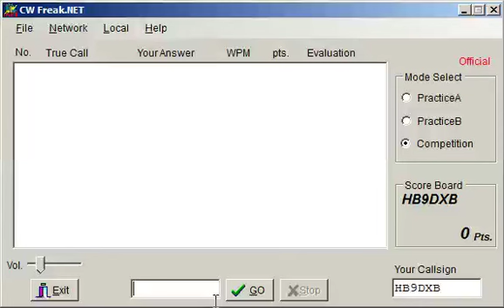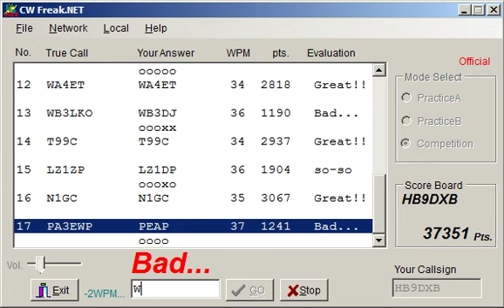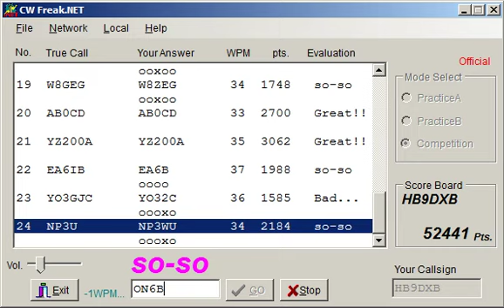CW freak.NET - QRQ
QRQ-Training by @HB9DXB
So wird man schneller beim Morsen.

High-Speed CW-Training